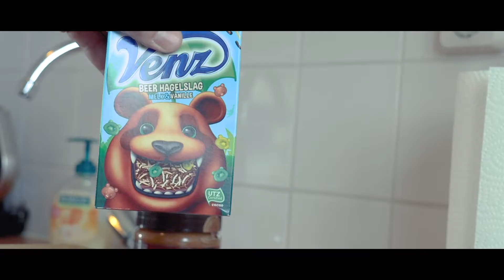HOW TO - Maak een broodje Pindakaas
In onze nieuwe rubriek ' HOW TO' proberen wij op een spectaculaire manier hele simpele dingen uit te beelden. Altijd handig als je je net afvraagt hoe iets werkt of hoe een ander een broodje pindakaas klaar maakt. Laat het vooral weten als je het ergens niet mee eens bent in onze comment-sectie. Wij horen het graag ;)

Vergeet niet te bezoeken óf ons te volgen op onze socials
Facebook, Twitter en Instagram: @BSBLVD

Voor verzoekjes voor jouw feestje of partijtje, mag je ons altijd een berichtje sturen. We denken graag mee!